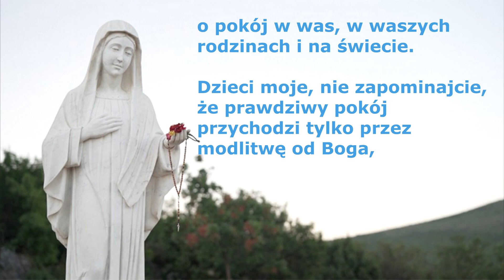ORĘDZIE MARYI Z MEDJUGORIE - 25 WRZEŚNIA 2024 R, POKÓJ OSIĄGA SIE PRZEZ MODLITWĘ...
Maryja PRZYPOMINA CIĄGLE JAK WAŻNA JEST MODLITWA O POKÓJ I BY GO MI3EĆ W SWOIM SERCU POPRZEZ MODLITWĘ...